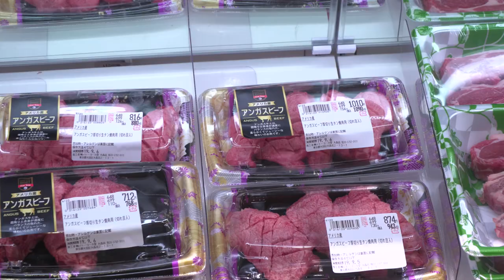2023 U.S. Beef Export Outlook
U.S. Meat Export Federation President and CEO Dan Halstrom talks about the value of exports to beef producers and shares his thoughts on how exports could shape up for 2023.